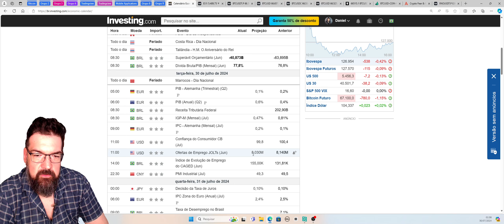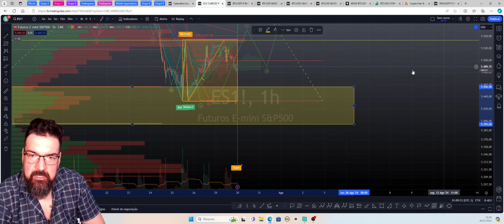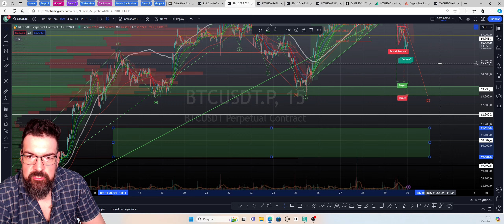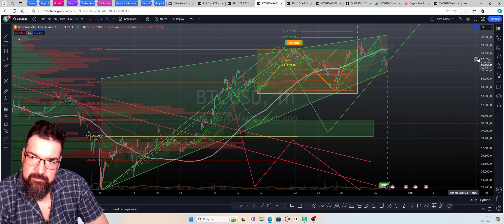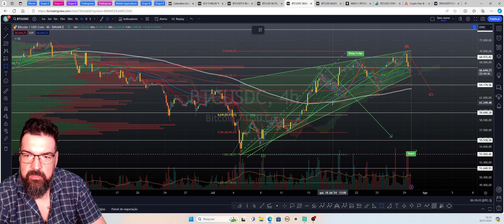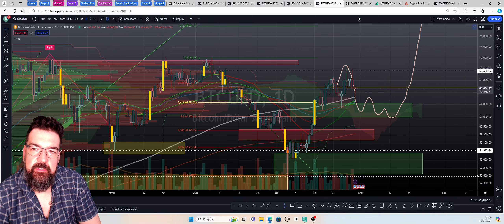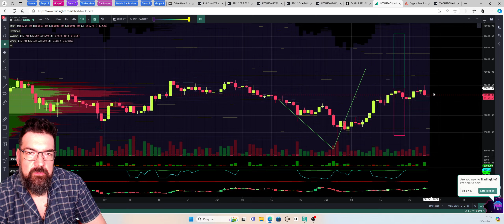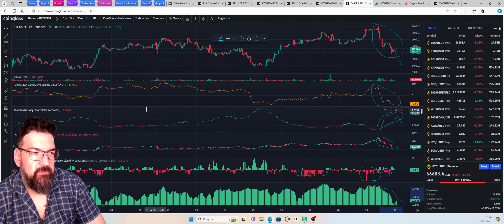O Rapaz do Bitcoin: Correção da braba!!! Até onde podemos cair?! 29 e 30/07/2024.